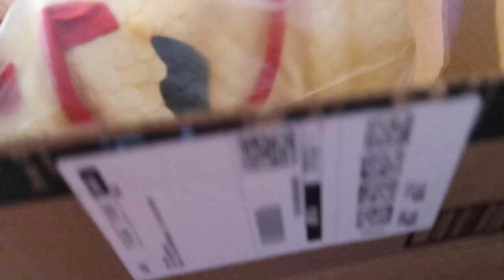VLOGMAS Dec 20th ~ Gifts from Dani & MORE